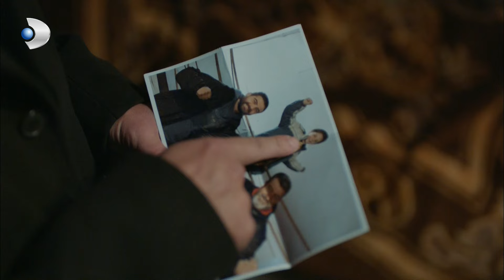Barca ve Mkc'nin Ellerinden Son Anda Kaçtı - Muhteşem İkili 9.Bölüm